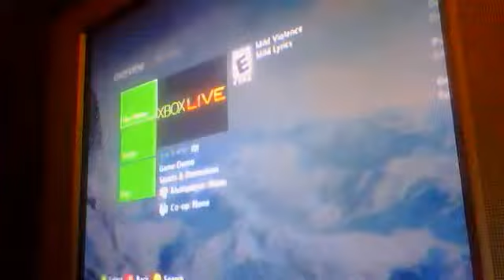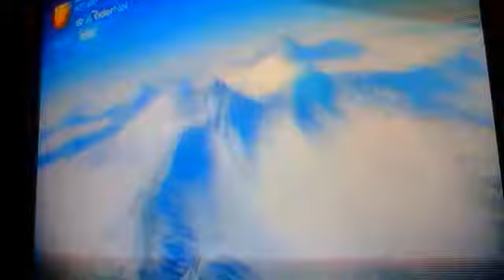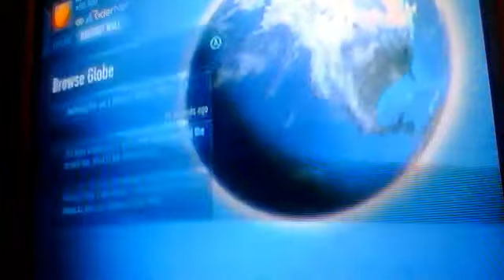hellking plays ssx xbox360 demo 1st playthough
just a gameplay of the new demo that came out today